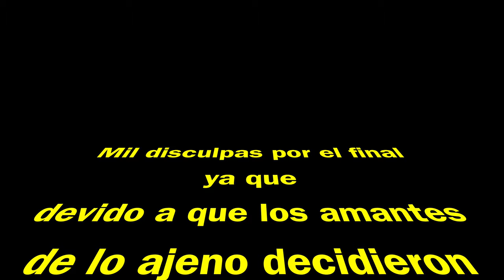🔵 Explorando Terwilliger Hot Springs en Oregon (Tener cuidado se roban los carros).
Terwilliger Hot Springs, también conocidas como Cougar Hot Springs, son piscinas geotérmicas en el Bosque Nacional Willamette en el estado estadounidense de Oregon, 53 millas (85 km) al este de Eugene.Los manantiales desembocan en Rider Creek, que a su vez desemboca en Cougar Reservoir. Se encuentran a un cuarto de milla de Forest Service Road 19, también conocida como Aufderheide Memorial Drive. Las aguas termales son administradas por American Land & Leisure.

Los visitantes a lo largo de los años construyeron cuatro estanques con piedras de río. Los tamaños de las piscinas varían de 3 a 12 pies (0,9 a 3,7 m) de ancho y de 2 a 3 pies (0,6 a 0,9 m) de profundidad. La fuente de agua está por encima de la piscina más alta donde el manantial fluye desde una pared rocosa a aproximadamente 112 ° F (44 ° C). Las piscinas están en una ladera y caen en cascada de una a la siguiente, de modo que cada escalón de la piscina más abajo es más fresco que el de arriba. Los pisos de las piscinas son en su mayoría lecho de roca, pero algo de grava, arena y escombros permanecen en el fondo de las piscinas. Las piscinas están cerradas los jueves por la mañana para la limpieza semanal por parte del concesionario.

Las piscinas fueron renovadas en 2009. Un grupo de voluntarios, dirigido por un albañil de Eugene, removió el hormigón y construyó las piscinas con un mortero natural. Las nuevas paredes serán más estables y más fáciles de limpiar para los voluntarios. Se espera que las piscinas renovadas, cuya construcción costó un estimado de $ 40,000, duren por generaciones.

El acceso a los manantiales está sujeto a una tarifa. Desde 2012, las tarifas han sido de $ 6 por persona por día o $ 60 por persona por un pase de temporada para visitar. La ropa en las áreas de baño es opcional, y el acceso está permitido solo para uso diurno. No se permiten mascotas en las piscinas, pero hay un área designada antes de las piscinas donde se pueden atar las mascotas.

El 21 de diciembre de 2017 un deslizamiento de tierra bloqueó la carretera que da acceso a las aguas termales del norte. La carretera estará cerrada indefinidamente. En ese momento, el acceso sur estaba bloqueado por las condiciones y la construcción de las carreteras en invierno, lo que hacía que las aguas termales fueran inaccesibles al público .

El 19 de agosto de 2018 se informó de un incendio en el área cercana a Terwilliger Hot Springs. El incendio dañó el camino hacia los manantiales y el área circundante. Las aguas termales fueron reabiertas el 1 de julio de 2019.